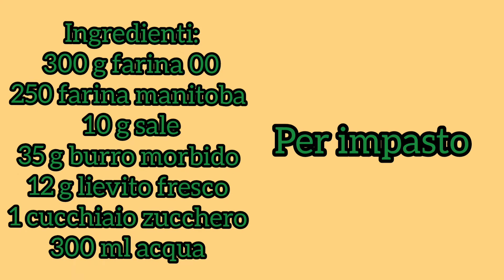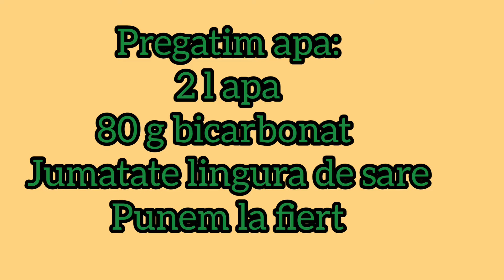Laugenbrot deautschland bread chiflelaugenbrot paninilaugenbrot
Buna!
Daca va plac retetele mele nu uitati sa va inscrieti la canalul meu! 💖🙏

Ciao!